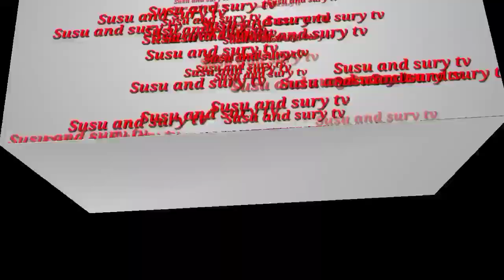Trò chơi Tết Trung Thu TỀ THIÊN ĐẠI THÁNH tặng lồng đèn cho các em nhỏ nghèo❤Susu and Sury tv❤💯💥❤